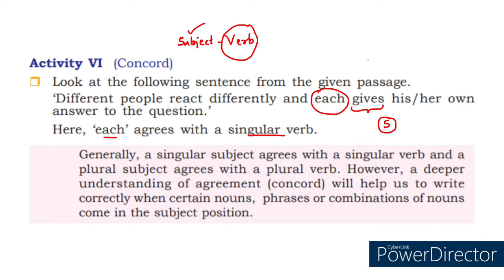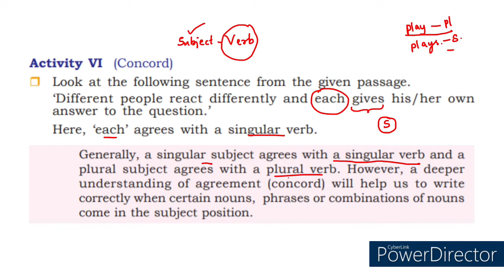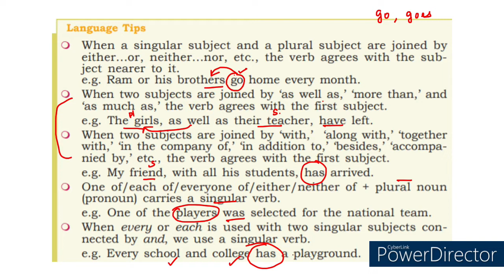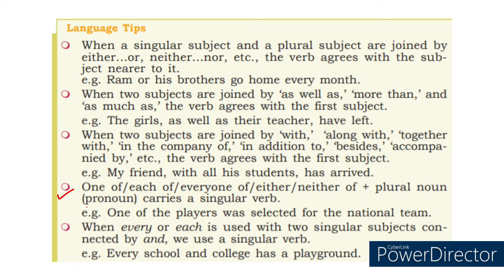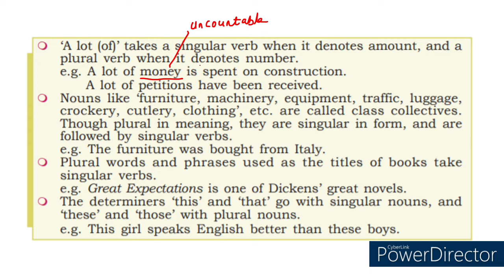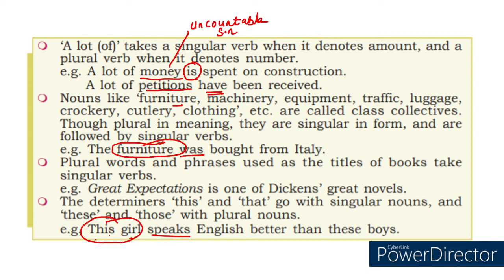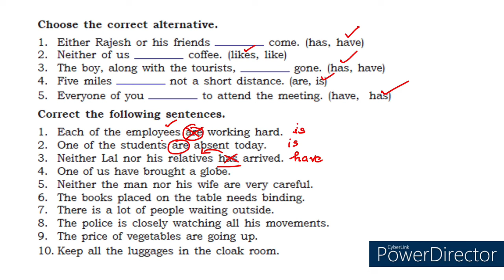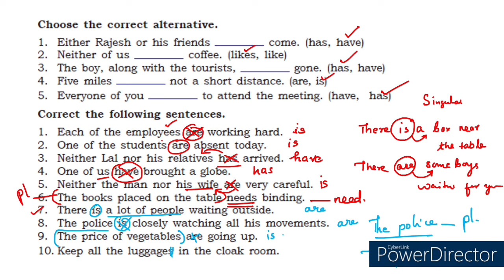SCERT PLUS ONE ENGLISH FOR PLUSTWO MAIN EXAMS - SMITHAS EDU MASTER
Kerala psc english , SCERT PLUS ONE ENGLISH , ENGLISH CLAEES, ENGLISH GRAMMAR
Hi friends, It's me Smitha G Vaidyan.
Hope u are enjoying my classes

Learn with love